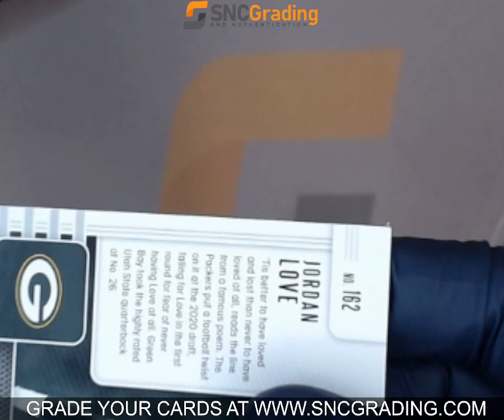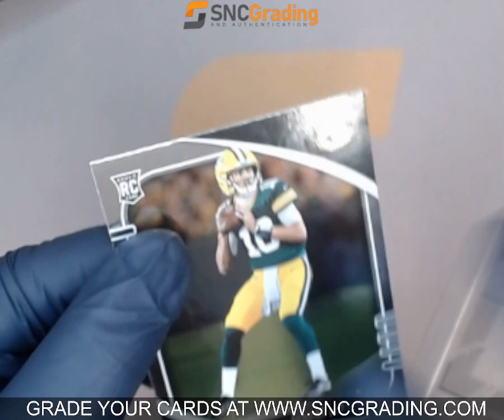SNC GRADING: 2020 PANINI ABSOLUTE JORDAN LOVE #162 ROOKIE (1768630133385)